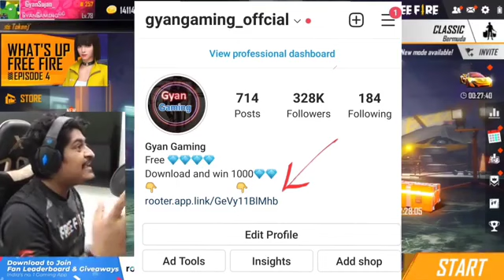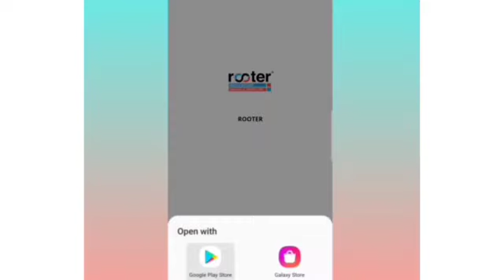Fast as Speed🔥🔥...